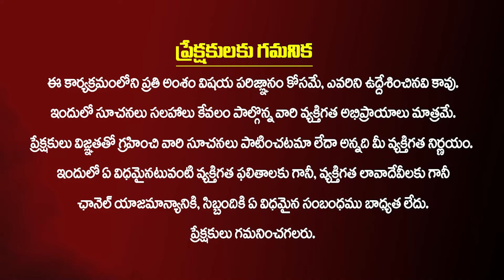పిల్లలకి చదువు బాగా రావాలంటే ఏమి చేయాలో తెలుసా..? pillalu cadavadaniki adbhutamaina tips live snt 🙏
Welcome to : Kiran Tv Bhakthi YouTube Channel, one of the leading Bhakti channel in India.